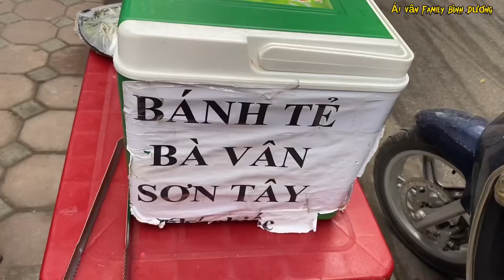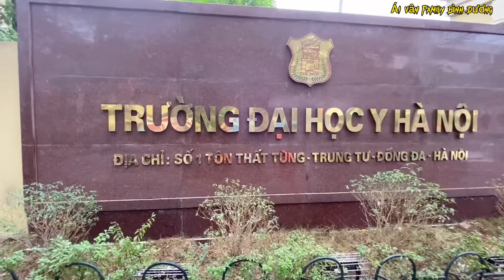Buổi sáng HN lạnh buốt giá, thưởng thức món bún ốc vỉa hè ngon tuyệt vời! Đoàn đến thăm BV ĐH Y HN.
Buổi sáng ngày đầu ở HN, ăn bún ốc vỉa hè ngon tuyệt vời. Đoàn đến thăm BV ĐH Y HN. 2 miền Nam Bắc gặp nhau vô cùng ấm áp!